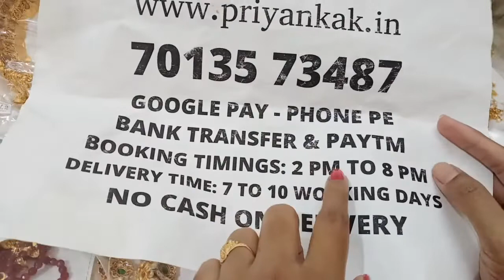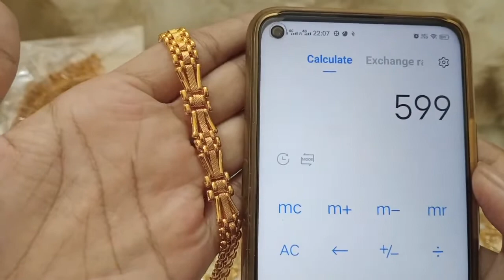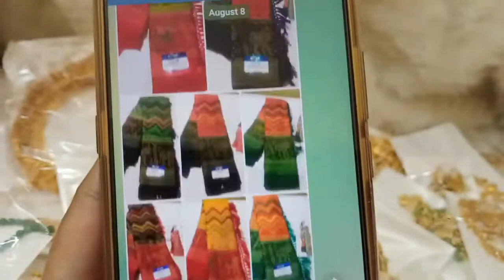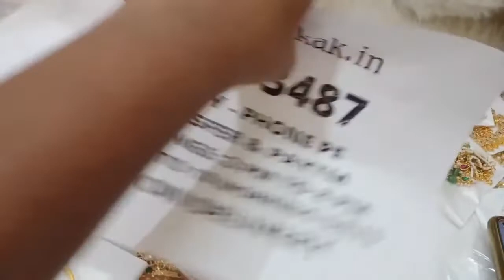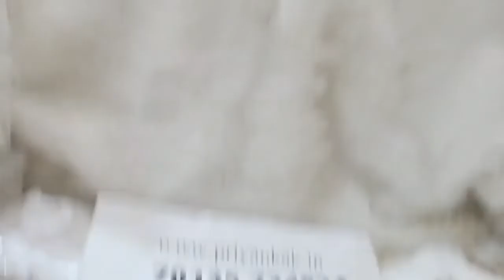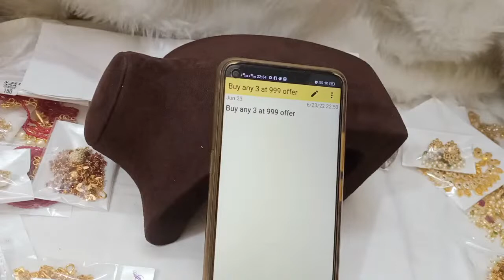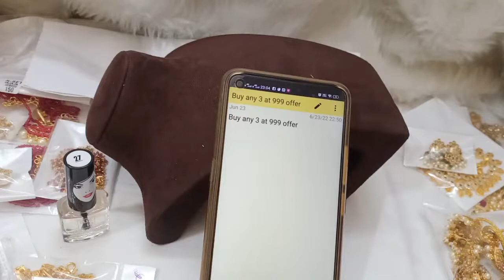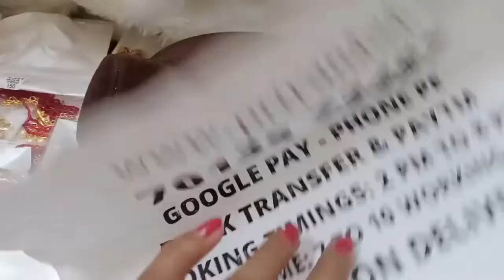🥰🥳 Buy Any 3 At 999rs Offer 🥳🥰 1 Gram Gold Chain Earring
2.please check or ask for the  availability
3.No Negotiations ,Prices are  fixed
4.dispatch will be in one or 2 days
5.we will send the tracking number
6.you will receive in product 5 to 7 working days

(Ignore Tags)

1 gram gold|
1 gram gold price|
1 gram gold rate today|
price of 1 gram gold|
1 gram gold rate in india today|
1 gram gold price today|
1 gram gold jewelry|
1 gram gold today price|
1 gram gold cost|
1 gram gold jewellery tanishq|
1 gram gold earrings|
price for 1 gm gold|
1 gram gold mangalsutra|
1 gram gold jewellery online shopping cash on delivery|
1 gram gold chain|
1 gram gold ring price for girl|
1 gram gold coin price|
1 gram gold necklace|
1 gram gold bangles|
1 gram gold jewellery online|
1 gram gold maang tikka price|
1 gram gold coins|
1 gram gold jewellery wholesale|
price of 1 gram gold coin|
1 gram gold earrings designs with price|
1 gram gold temple jewellery online shopping|
1 gram gold necklace designs with price|
1 gram gold mangalsutra tanishq|
1 gram gold long mangalsutra designs with price|
1 gram gold mangalsutra in png with price|
traditionaljewellery |
azadikaamritmahotsav |
harghartiranga  |
rakhi  |
rakhispecial |
festivalmood |
sravanamasam special |
necklace |
mattegold |
mattegoldjewellery |
earrings  |
awesomecollections |
trending |
trendingjewellery